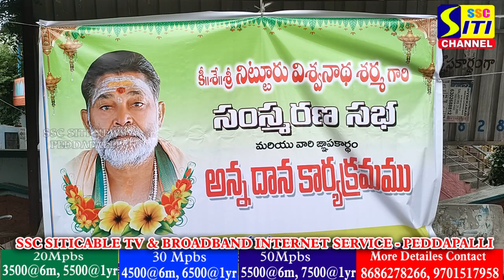పెద్దపల్లిలో అయ్యప్ప ఆలయ పూజారి నిట్టూరు విశ్వనాథ శర్మ సంస్కరణ సభ.. ఆలయ కమిటీ ఆధ్వర్యంలో అన్నదానం...